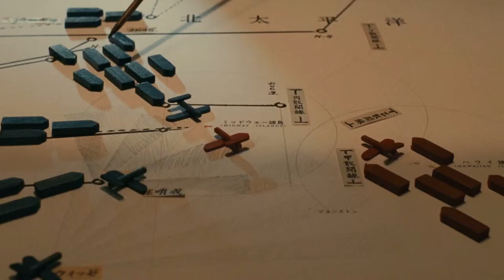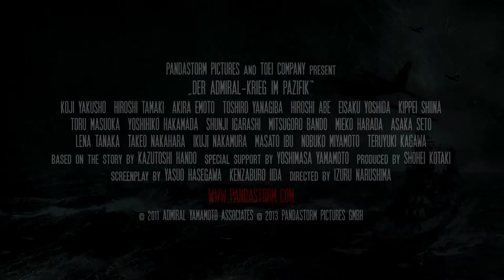Der Admiral (Trailer in HD)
Mit freundlicher Genehmigung von Pandastorm Pictures